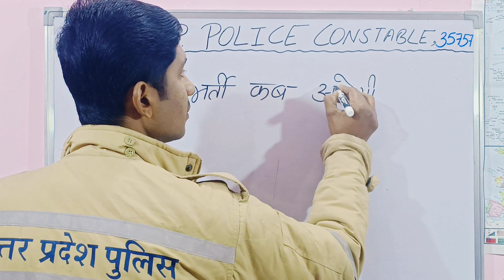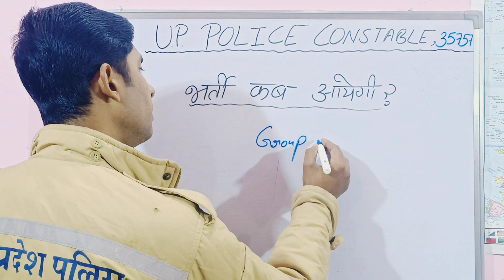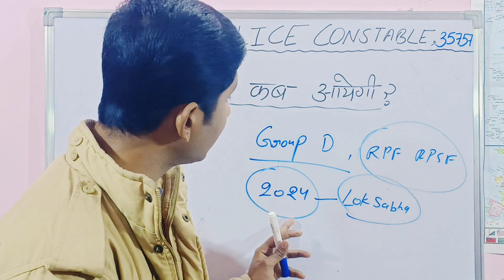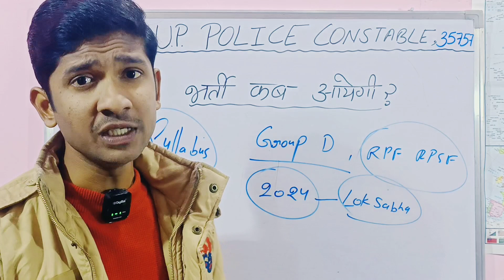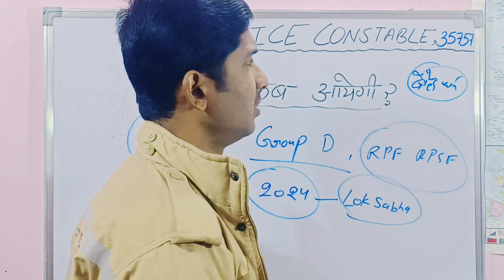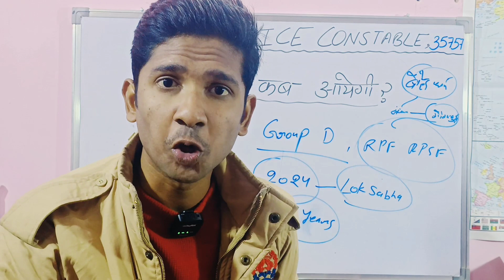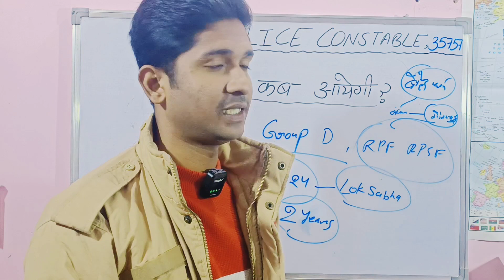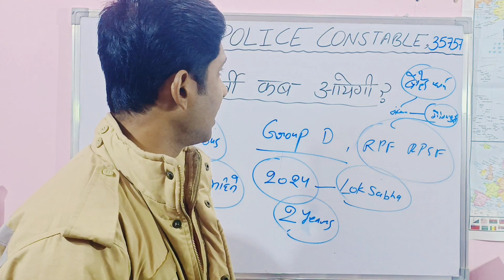Up Police latest updates|Motivation For UPP aspirants|Prabhu UPP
दोस्तो video को बीना स्किप किए पूरा अंत तक देखें।🙏
Up police constable safe score| Up police constable news vacancy cut Off| Up police cut Off| uppolice constable safe score|Up police medical test| up police ka medical kaise hota hai?|उत्तर प्रदेश पुलिस का मेडीकल टेस्ट कैसे होता है| up police eye test|Up police all units| उत्तर प्रदेश पुलिस की सभी इकाईयां | उत्तर प्रदेश पुलिस कांस्टेबल सीधी भर्ती|
up police constable vacancy details|uppconstable new vacancy updates|